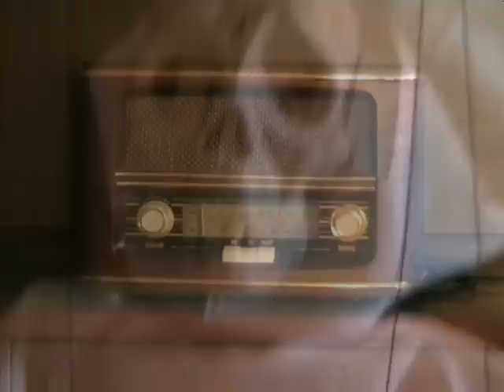Norske Grøssere, Episode1 De døds tjern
Skrekk og mørke gjerninger. Klipp fra en klassiker